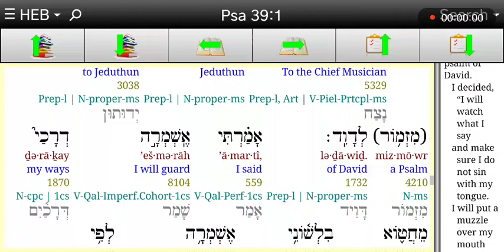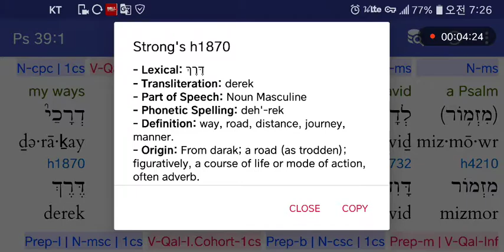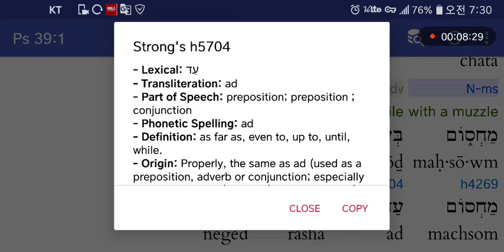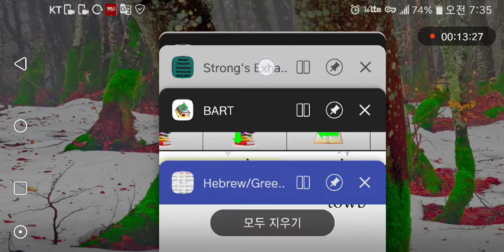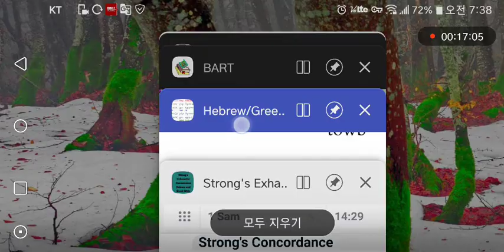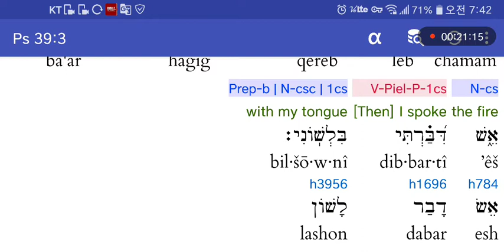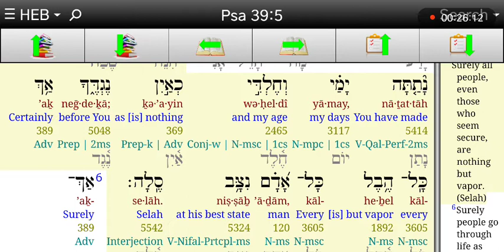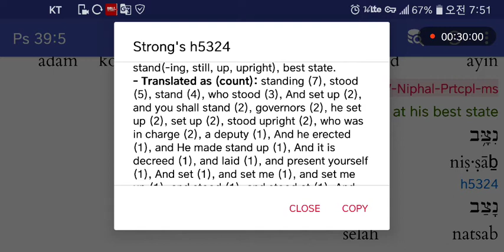히브리어사랑♥시편39:1-5 다윗의고뇌